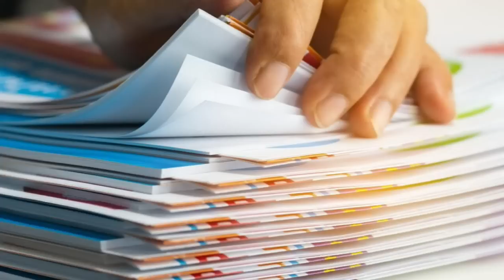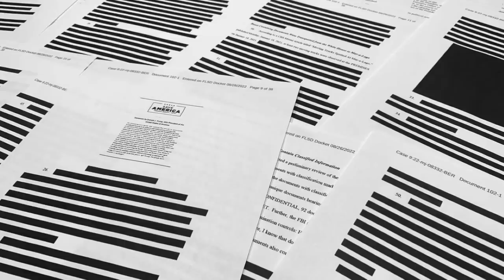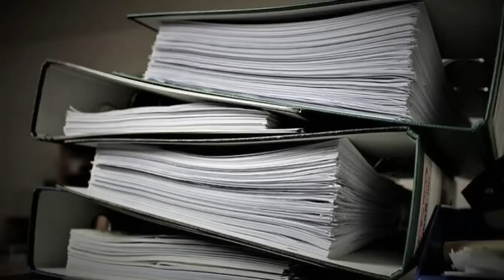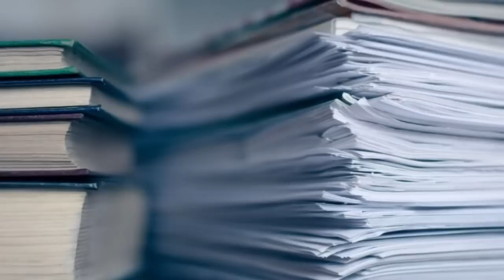🔴EMPEORAMIENTO INMINENTE-IMPORTANTE NOTICI-NOTICIAS DE EEUU HOY 21 ENERO 2023 NEWS DONALD TRUMP-USA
Noticias hoy 21 ENERO 2023 news today 20-2023 noticias hoy 21 JANUARY 2023 news today 21 noticias hoy ENERO 2023 news today
NOTICIAS DE HOY 21 ENERO 2023
Noticias cuba hoy 21 JANUARY 2023,
noticias estados unidos hoy 21 de ENERO 2023,
 estados unidos news today 21 JANUARY 2023,
latest venezuela news today 21 JANUARY 2023,
news last minute today 21 JANUARY 2023,
last news 21 JANUARY 2022,
estados unidos news live today 21 JANUARY 2023,
the ee.uu news live 21 JANUARY 2023,
latest news from venezuela live 21 JANUARY 2023,
COLECTIVOS VENEZUELA
VENEZUELA NEWS
Noticias De Venezuela Hoy 21 ENERO 2023,
Ultimas Noticias De Venezuela Hoy 21 ENERO 2023,
Noticias Ultima Hora Hoy 21 ENERO 2022,
Ultimas Noticias 21 ENERO 2022,
Noticias De Venezuela En Vivo Hoy 21 ENERO 2023,
Las Noticias De Venezuela En Vivo 21 ENERO 2023,
Ultimas Noticias De Venezuela En Vivo 21 ENERO 2023,
eeuu news live today 21 enero 2023,the eeuu news live 21 enero 2023,latest news from eeuu live 21 January 2023,news from donald trump,noticia venezuela hoy 21 January 2023,estados unidos news today 21 enero 2023,fox news sunday,